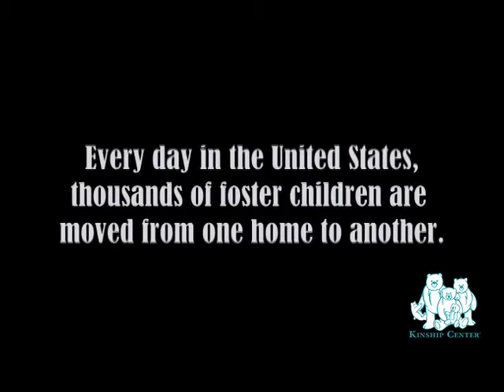Steps to Stability: Moving Children to a New Home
This video trailer presents practical information on helping children in the child welfare system transition from one setting to another. Youth and families speak about their personal experiences in achieving permanence and stability, and experts in the field add tools and techniques for parents, social workers, child advocates and mental health professionals. The video is appropriate for a wide audience and is useful as a training tool for professionals.  Expert presenters on this DVD include Sharon Roszia, MS, Lynne White Dixon, LCSW, Suzanne Garliepp, MSW and Cynthia Roe, LCSW.